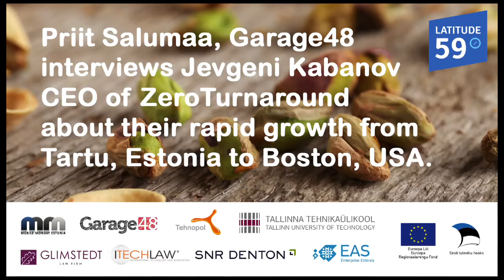Jevgeni Kabanov chats with Priit Salumaa at Latitude 59 conference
Priit Salumaa interviews Jevgeni Kabanov CEO of ZeroTurnaround about their rapid growth from Tartu, Estonia to Boston, USA.